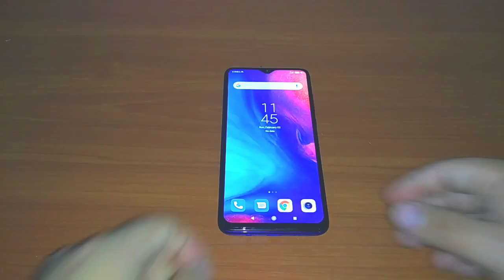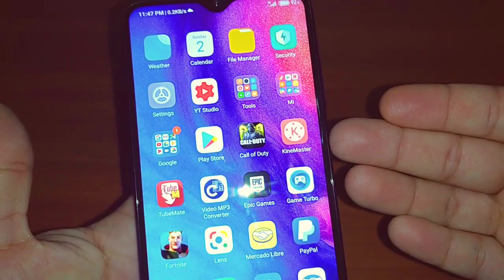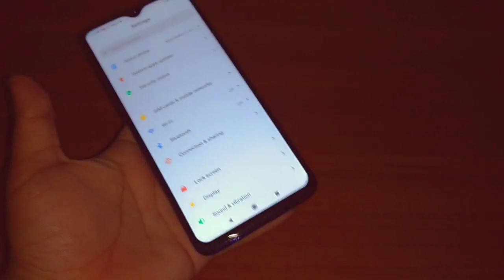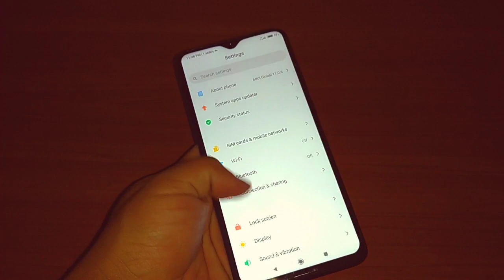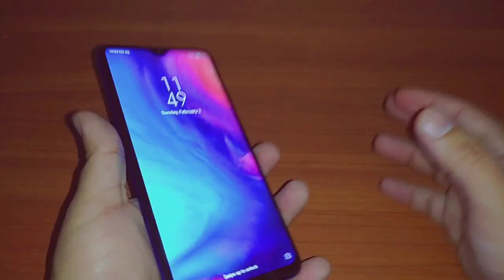3 Razones para COMPRAR el REDMI NOTE 8 PRO!!!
Trip by KV Creative Commons — Attribution 3.0 Unported — CC BY 3.0 Free Download / Stream Music promoted by Audio Library En el vídeo de hoy veremos 3 Razones para aún comprar el Redmi Note 8 Pro!